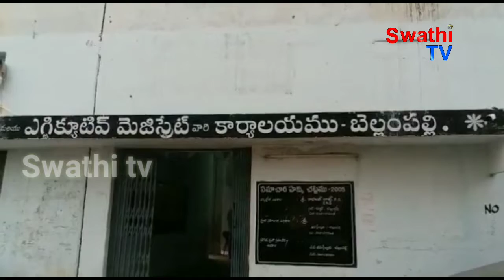మంచిర్యాల జిల్లా బెల్లంపల్లి పట్టణంలో ఇసుక అక్రమ రవాణా అడ్డు అదుపులేకుండా పోయింది.దనార్జనే ద్యేయంగా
మంచిర్యాల జిల్లా బెల్లంపల్లి పట్టణంలో ఇసుక అక్రమ రవాణా అడ్డు అదుపులేకుండా పోయింది.దనార్జనే ద్యేయంగా పగలు రాత్రి అనే తేడా లేకుండా ఇసుక రవాణా చేస్తూ కోట్లు గడిస్తున్నారు.వీరికి అడ్డు చెప్పేవారు ఎవరు లేకపోవడంతో ఇష్టానుసారం డబ్బులు వసూలు చేస్టున్నారు.మంగళవారం తాహశీల్ధార్  శ్రీనివాస్ అద్వర్యం లో వచ్చి నాకాబందీ నిర్వహించగా 10 ఇసుక ట్రాక్టర్లు పట్టుకోవడం జరిగింది.వీటికి ఎలాంటి రసీదులు లేకుండా ,వే బిల్లులు ఒక పని నిమిత్తం తీసుకుని ఇసుక మరో వైపు అమ్ముకుంటున్నారని ఒకే వే బిల్లు పై నిరంతరం ఇసుక రవాణా జరుగుతుందని పక్క సమాచారం మేరకు పట్టుకున్నామని తెలిపారు.ఇకనుండి వే బిల్లులు సరిగా ఉండి,  నియమ నిబందనల ప్రకారం రవాణా చేసుకోవాలని, అతిక్రమిస్తే బారి జరిమానా విధించడం జరుగుతుందని వారు అన్నారు.

బైట్: శ్రీనివాస్ ( తహసీల్ధార్ బెల్లంపల్లి)